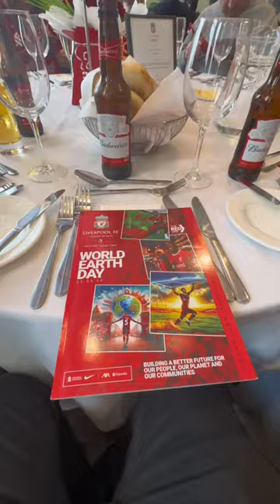Why You Need to Attend a Liverpool Home Game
Liverpool match day vlog.
This is what you can expect for a Hospitality package in anfield road end.
Nunez gets lucky with first goal as we were a little sluggish in the first half.
Sheffield got back into it.
Alexis Macallister then scored a wonder goal and was man of the match by far!
And Cody Gakpo with a clean header to seal the win.